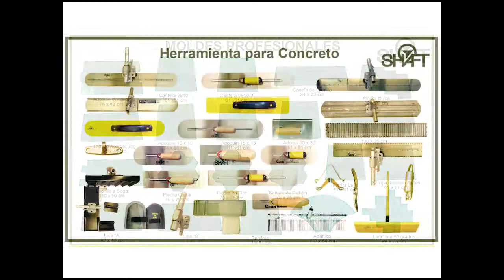LOSAS DE CONCRETO ESTAMPADO ELABORAMOS UN MOLDE AZTECA!!